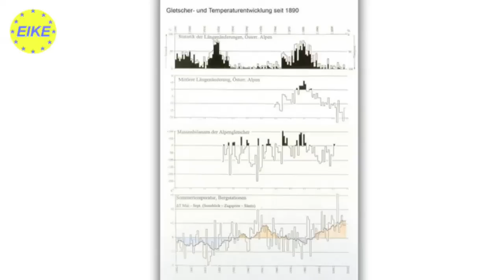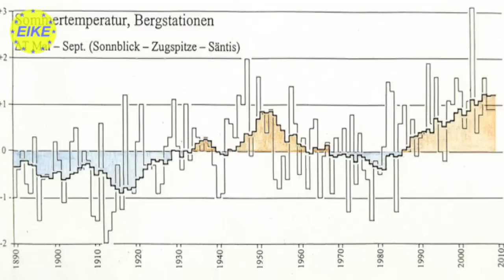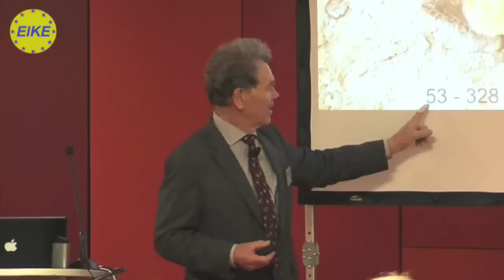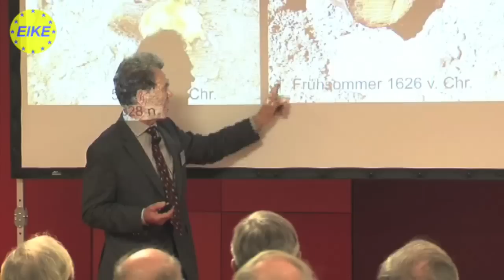Prof. Dr. Gernot Patzelt: Gletscher als Klimazeugen (1/2)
Prof. em. Gernot Patzelt, Universität Innsbruck: Gletscher als Klimazeugen, 2. Internationale Klimakonferenz, Berlin 2009